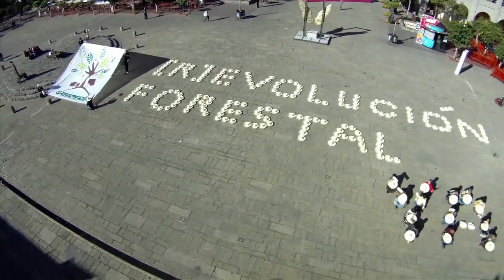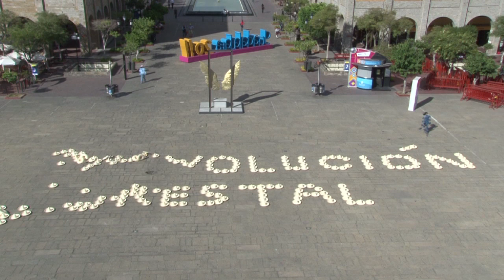Llaman en Jalisco a la [R]evolucion forestal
Con más de 200 sombreros de revolucionarios y una manta de 36 metros cuadrados, activistas de Greenpeace y ciudadanos de Guadalajara formaron el mensaje "[R]evolución forestal" para urgir al gobierno federal y a los legisladores en el Congreso sobre la necesidad de reorientar el presupuesto para los bosques y establecer políticas públicas que atiendan de manera efectiva la grave deforestación que aqueja al país y que incrementa el cambio climático.